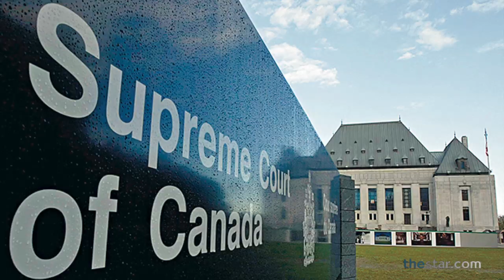Rick Salutin: Prostitution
Rick Salutin ponders the government's new prostitution bill.